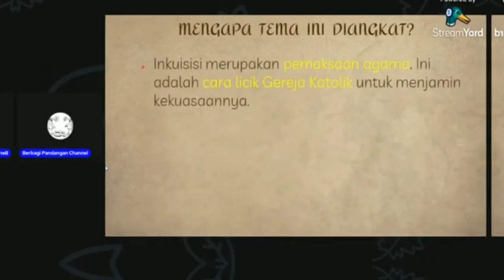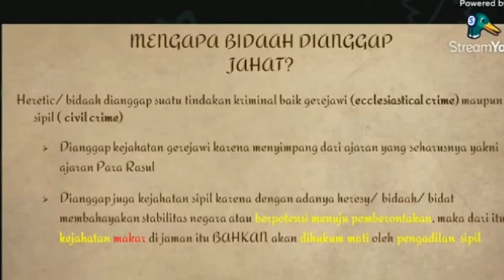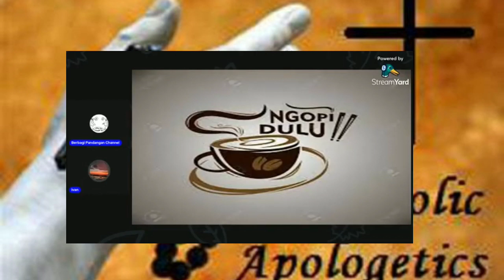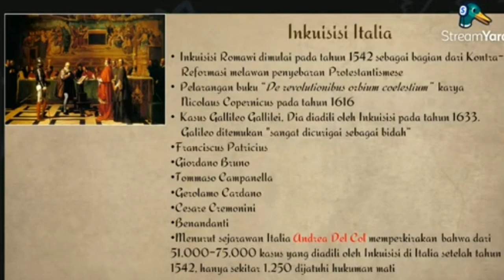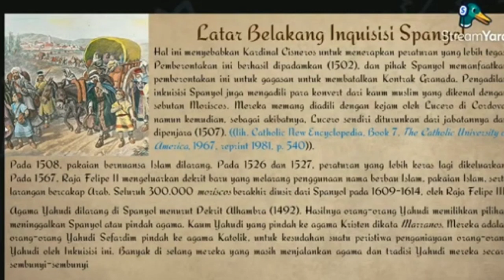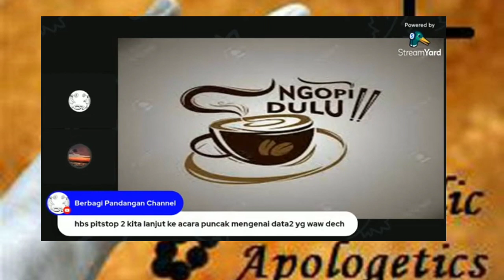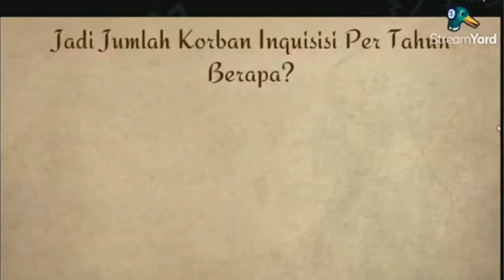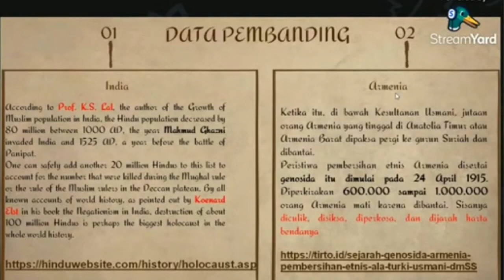Berbagi Informasi Yang Berimbang Tentang Sejarah INKUISISI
Vidio ini Memberikan Informasi Yg Berimbang Tentang Sejarah INKUISISI
Sumber data: Berbagai Pandangan Channel